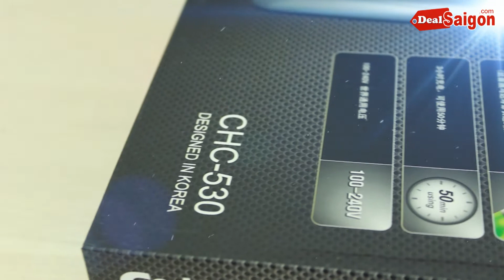Bộ sưu tập tông đơ cắt tóc CODOS chuyên nghiệp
✻ Chuyên mua bán các loại tông đơ cắt tóc, kéo cắt tóc, áo choàng cắt tóc, ghế cắt tóc cao cấp, giường gội. chất lượng, giá rẻ trên toàn quốc.

Công_ty_TNHH_Đầu_Tư_Thương_Mại_MINH_THI

🏠 Cửa hàng Tân Phú: 719 Lạc Long Quân, P. 10, Quận Tân Bình, HCM. ☎️: 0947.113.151